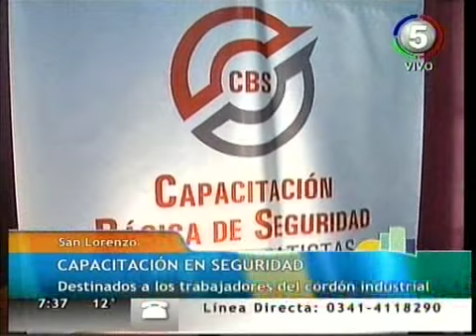SOCIEDAD - Capacitación en Seguridad para empresas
El presidente de la Cámara de Comercio y Servicios, Alberto Jacobson, señaló que se trata de un "programa de responsabilidad social empresario, único en la provincia de Santa Fe, destinado a que todas las empresas del cordón industrial eleven sus  niveles de seguridad. Por su parte, el director del Instituto de Capacitación, Antonio Ferrari, señaló que: " El hecho de que sea obligatorio permite minimizar los riesgos. Esta iniciativa es un paso para que lo elemental este asimilado".